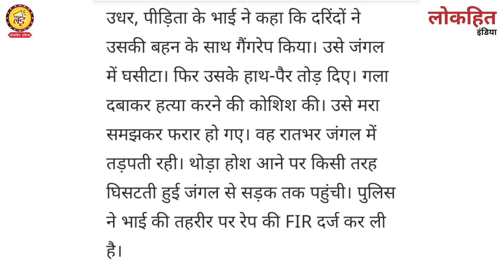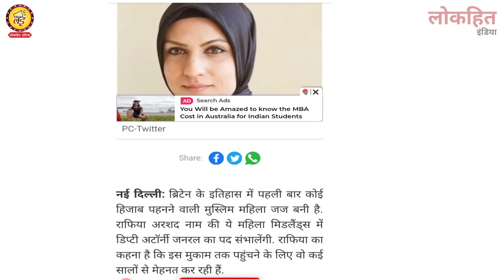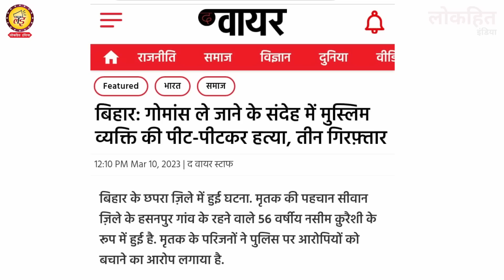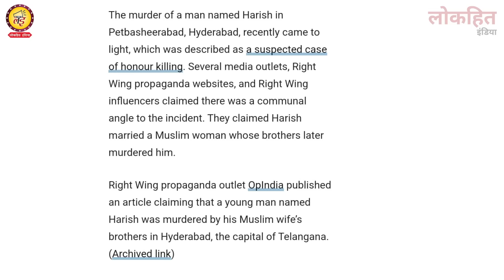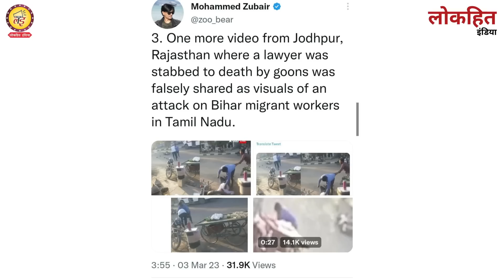Alt news वाले Mohammed Zubairके साथ यह क्या हो रहा है?Bihar Tamilnaduझूठ पकड़ने के बाद पागल हुए भक्त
Lokhit India: Alt news वाले Mohammed Zubairके साथ यह क्या हो रहा है?Bihar Tamilnaduझूठ पकड़ने के बाद पागल हुए भक्त  आप सभी से अनुरोध है कि वीडियो को पूरा देखें और अपनी राय कमेंट बॉक्स में जरूर लिखें हमसे जुड़ने के लिए बहुत-बहुत धन्यवाद जय हिंद...

लोकहित इंडिया की आर्थिक मदद के लिए इस UPI का प्रयोग करें 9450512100@Google Pay